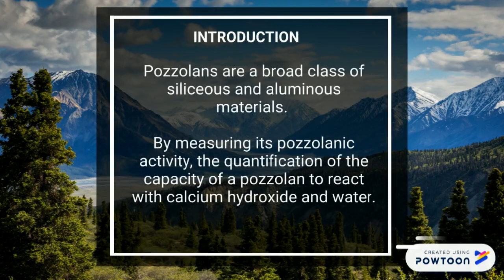rice husk ash for concrete